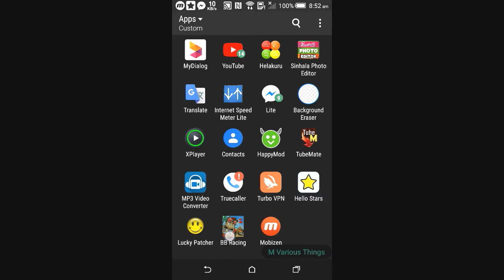It's a super car game (sinhala) - ආතල් car game එකක්